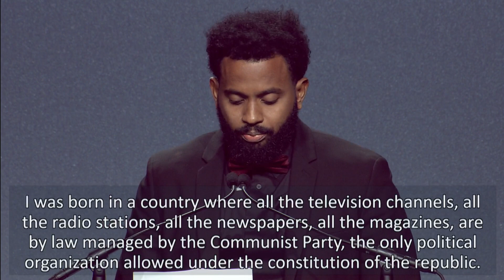CPJ’s 2022 International Press Freedom Awards: Abraham Jiménez Enoa’s speech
Abraham Jiménez Enoa was presented with CPJ's International Press Freedom Award on November 17th, 2022.